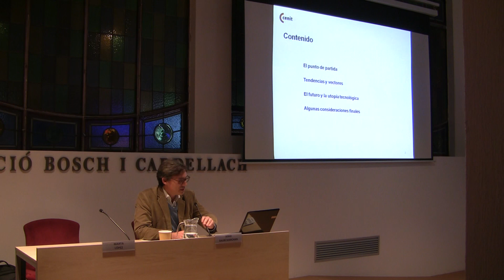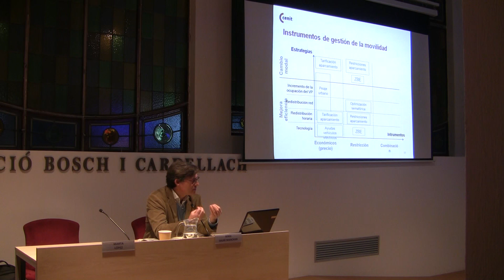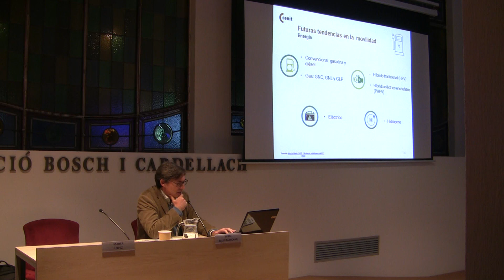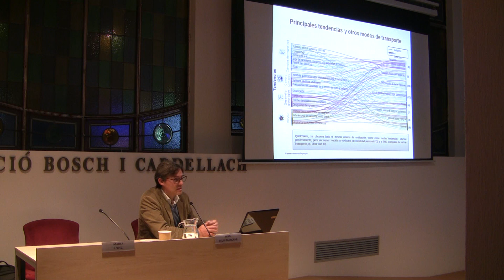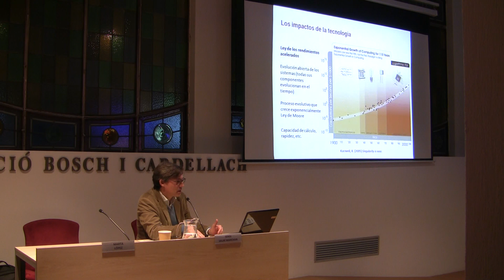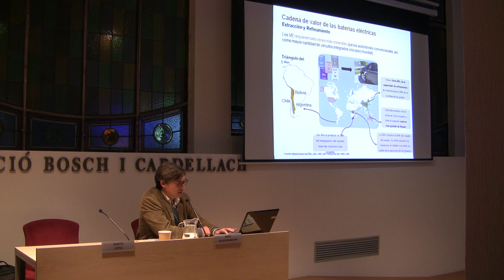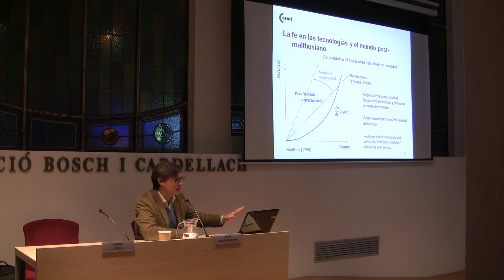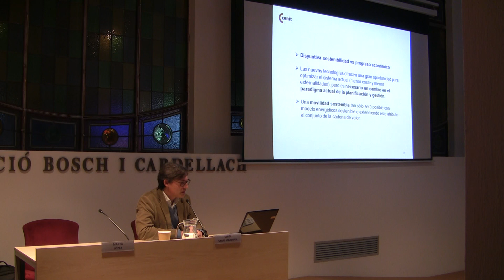30 novembre 2022 Curs sobre l'Evolució del transport al Vallès(S.XIX I XX)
Setena sessió:El transport del futur a través dels seus vectors: sostenibilitat, energia i tecnologia.
Sergi Saurí Marchan. Director del Centre d'Innovació del Transport-CENIT.
Dr. Enginyer de Camins, Canals i Ports i Llicenciat en Economia.